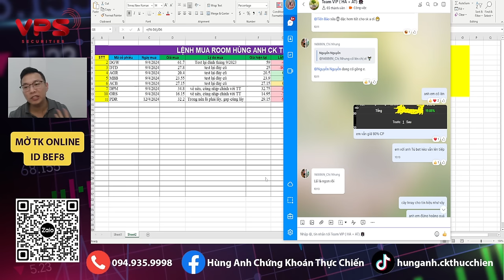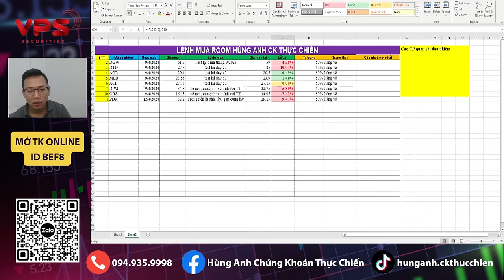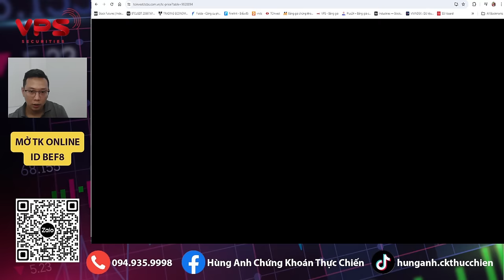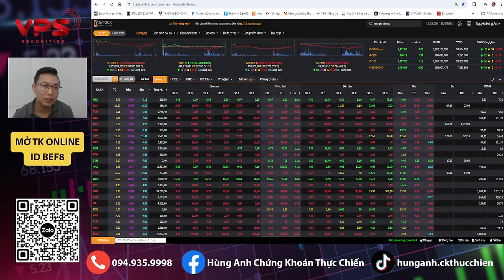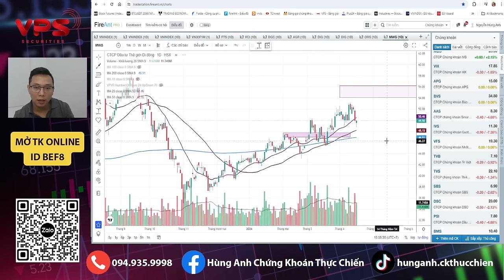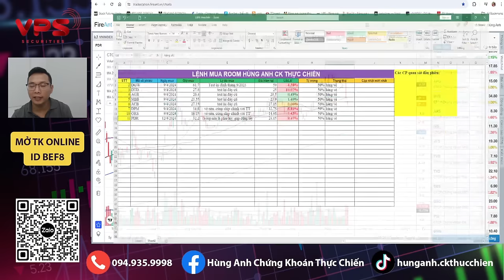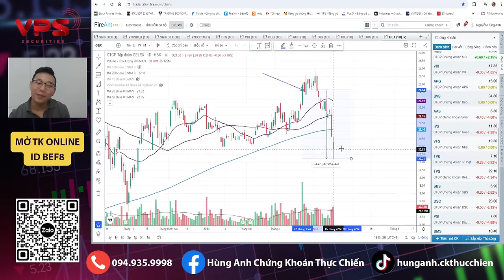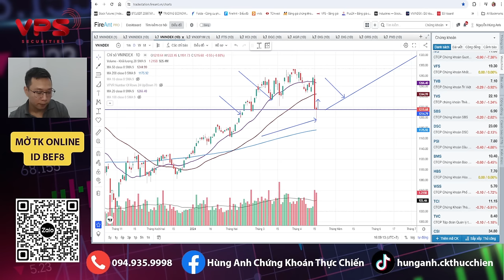Chứng khoán hôm nay | Nhận định thị trường: TT rút chân, những điều cần lưu ý trong phiên nay